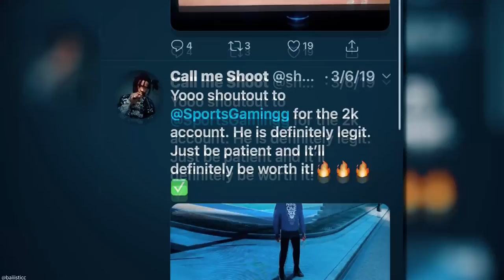NEW CONTENT PREDICTIONS! IS REGGIE MILLER FINALLY COMING TO 2K! | NBA 2K20 MY TEAM